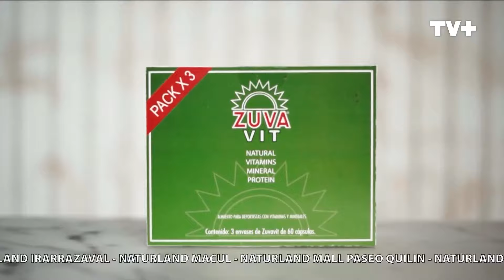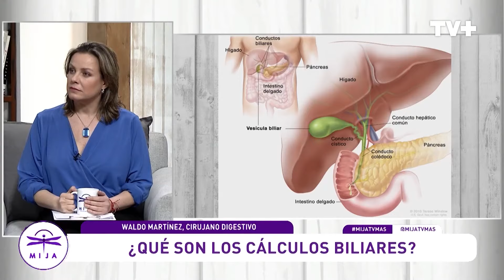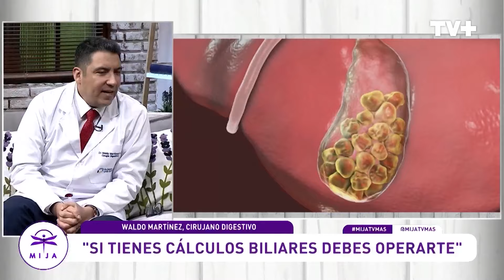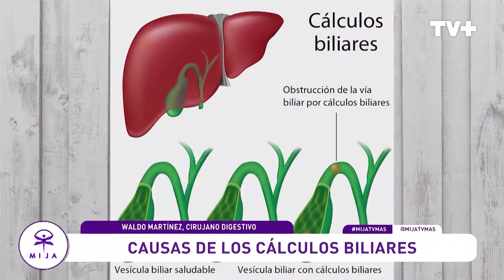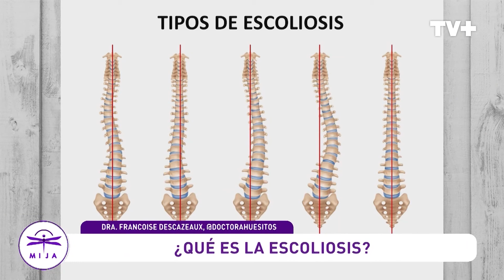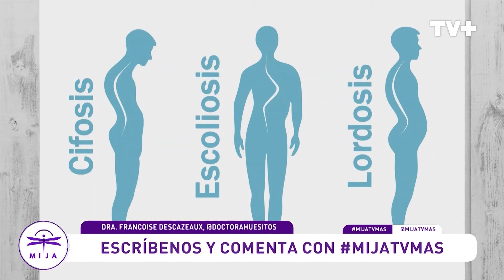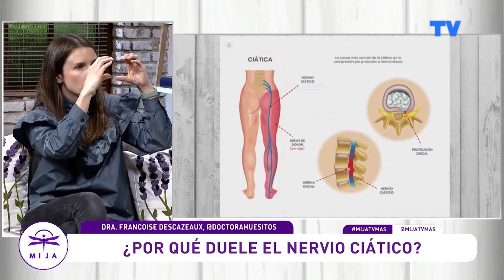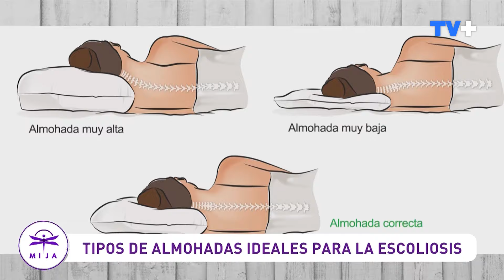Mija | 09 de Agosto de 2024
Seguimos revisando lo mejor de la temporada de Mija, y hoy revivimos la visita de Titi García Huidobro junto a sus hábitos saludables y de bienestar. Además conversamos con el cirujano digestivo Waldo Martínez sobre los cálculos biliares, y también con "La Doctora Huesitos" Francoise Descazeaux sobre los problemas a la columna.
¡No dejes de ver Mija! De lunes a viernes desde las 15.00hrs. solo por TVMAS.